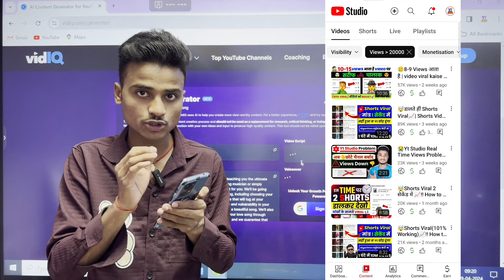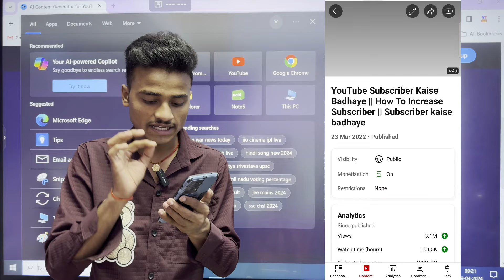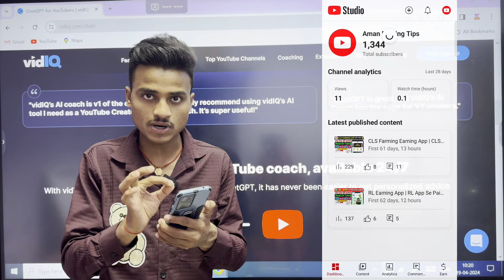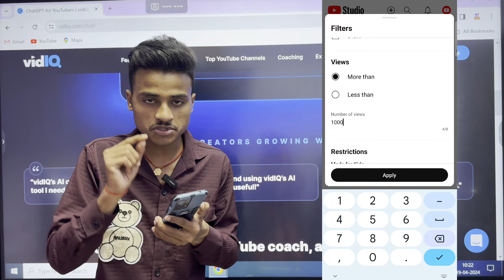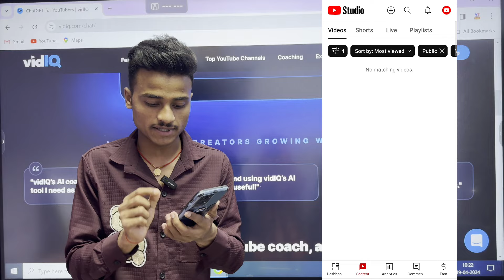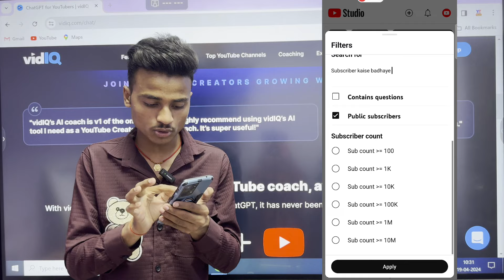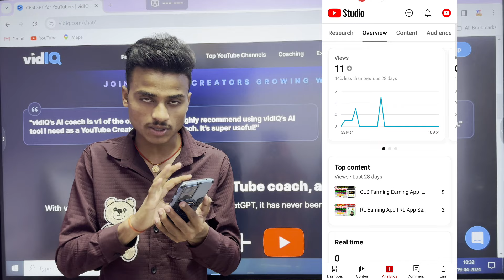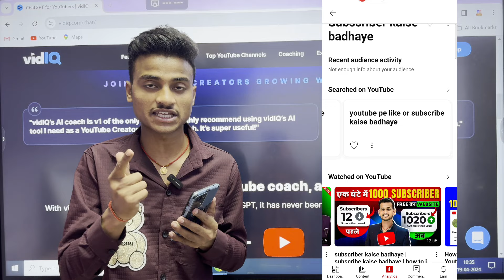📢Yt Studio में 🔗 1 Setting ON करते ही Subscribers & Views And Watchtime 📈 तेजी से बढ़ेगा